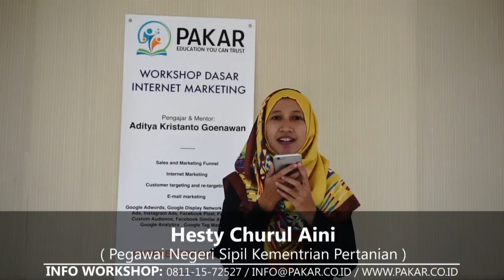Testimonial Workshop PAKAR Internet Marketing (Hesty)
Hesty Churul Aini
(Pegawai Negeri Sipil Kementrian Pertanian)

Untuk info lebih lanjut mengenai Workshop PAKAR, Anda dapat menghubungi:

PAKAR Headquarter
Jl. Arjuna Utara No. 30 (sebelah Maxley Hotel)